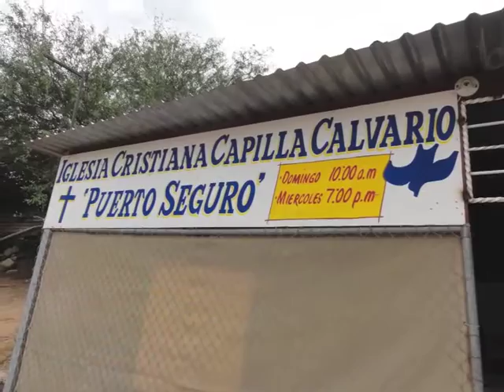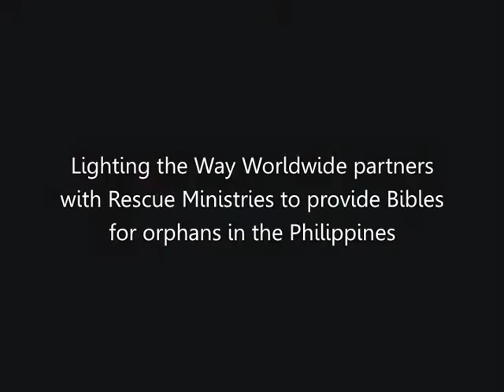Dwayna Litz Sings The Lord's Prayer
Lighting the Way International partners with Calvary Chapel Safe Harbor in Cabo San Lucas, MX, in 2013 in outreach. Lighting the Way Worldwide partners with Rescue Ministries to rescue orphans in the Philippines from living in a trash dump to a Christian orphanage. Lighting the Way Worldwide provides Bibles for the orphans and other supplies through Christians in America. Please partner with LTWW and Rescue Ministries and Calvary Chapel Safe Harbor in Cabo San Lucas in God's work of evangelism and love.